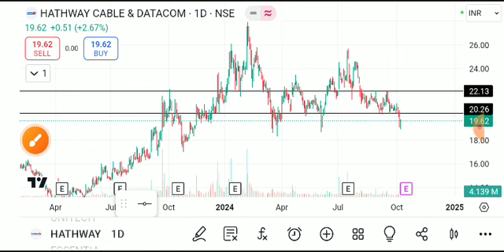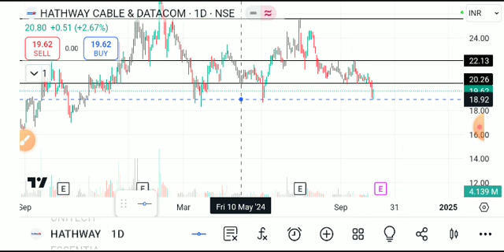HATHWAY CABLES SHARE LATEST NEWS TODAY,HATHWAY CABLES ANALYSIS,HATHWAY CABLES SHARE TARGET